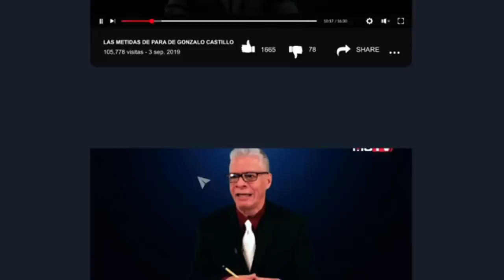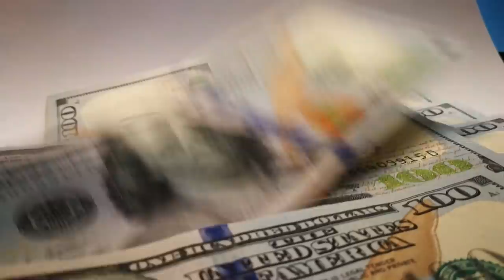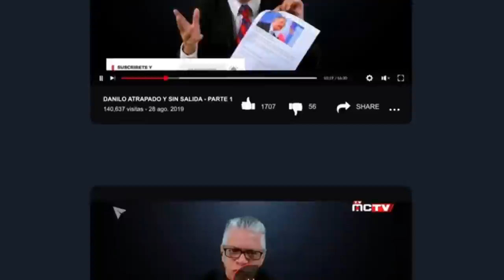DEJEMONOS DE VAINA #4 | LUIS ABINADER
Martes y Jueves en el horario de costumbre, 6 DE LA TARDE el periodista Bolivar Balcacer enfoca diversos topicos de interés noticiosos y los va analizando de forma rapida y firme para que sus seguidores tengan una panoramica de lo que pasa en el mundo.

Con esta entrega lo que se busca es robustecer los permanentes analisis que emitimos Lunes, Miercoles y Viernes a las 6 de la tarde hora de New York y que todos puedan seguir la información con más dinamismo dentro del marco de credibilidad que nos ha caracterizado como medio de prensa internacional.

Abrigamos la esperanza que esta entrega sirva para que cada uno de ustedes, tengan un mayor soporte a la hora de buscar noticias de nuestra america.

Recuerden compartir con sus amistades, darle a seguir y activar la campanita para que cada vez que hagamos un cambio se le notifique. Siganos para que no le cuenten

🔷🔸🔹 Unete a los Seguidores influyentes de TVMCTV

Llevamos  años defendiendo el derecho de los ciudadanos a saber la verdad.  Años promoviendo un periodismo responsable e independiente. Hoy, más que nunca, las decenas de personas que formamos EcoNews Agency, trabajamos sin descanso para mantener ese compromiso inquebrantable y ofrecerte una información de calidad. Ayúdanos a construir el periodismo del Futuro con la CREDIBILIDAD QUE NOS CARACTERIZA EN TVMCTV. Únete a los SEGUIDORES influyentes. Comparte y riega la voz

Transmitimos:

LUNES-MIERCOLES-VIERNES
6:00 P.M HORA DE NEW YORK